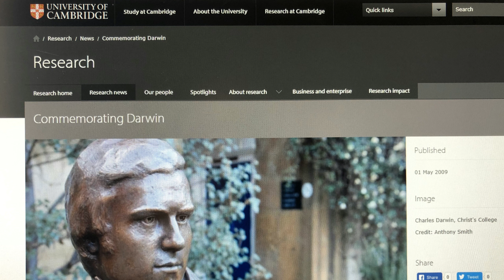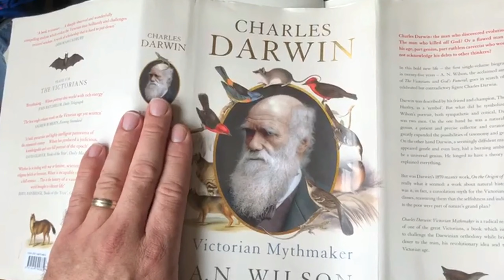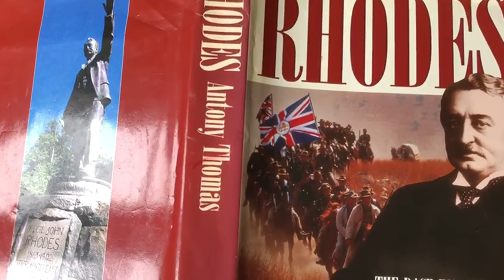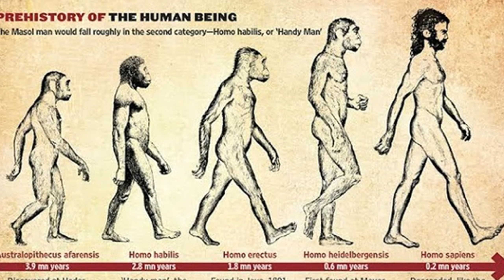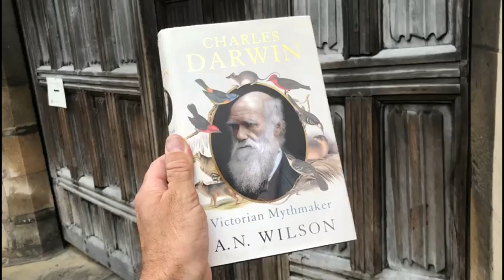CHARLES DARWIN VICTORIAN MYTHMAKER BY A.N. WILSON